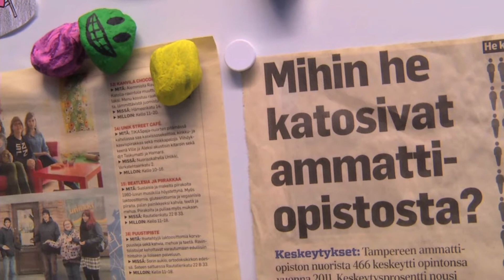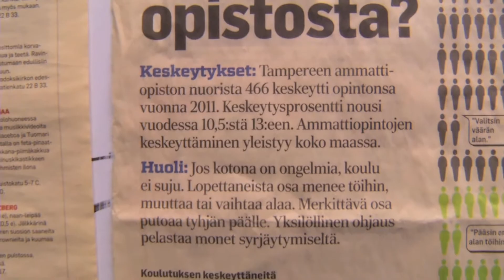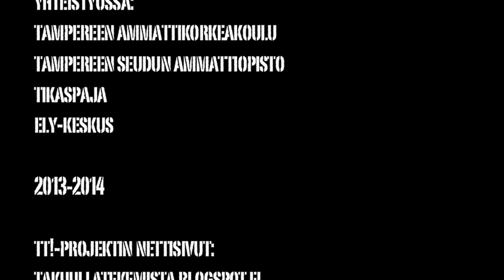Tredun TIKASpaja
Takuulla Tekemistä-projektissa tuotettu video Tredun TIKASpajan toiminnasta.